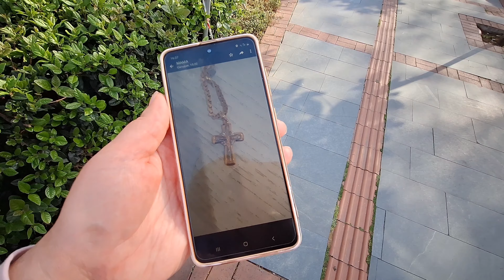ВАЛЕРЬЕВНА В ПЛЮСЕ А Я В МИНУСЕ